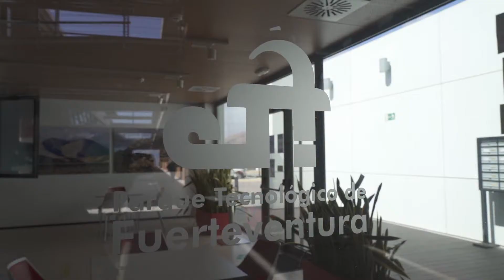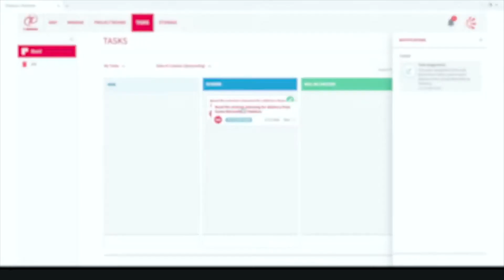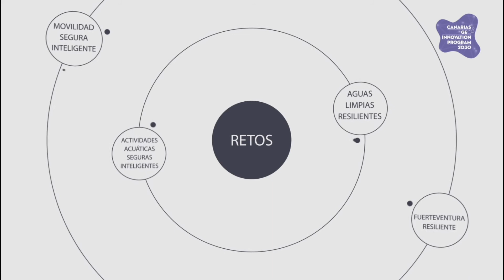CANARIAS GEO INNOVATION PROGRAM 2030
El Parque Tecnológico de Fuerteventura impulsa proyectos de gran impacto Regional y Nacional..